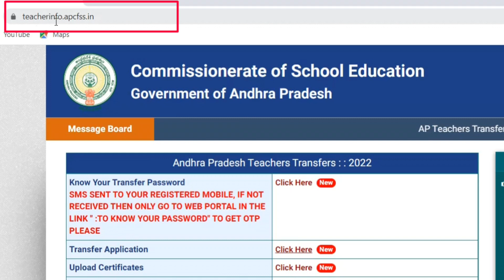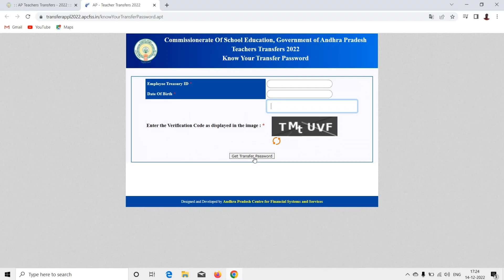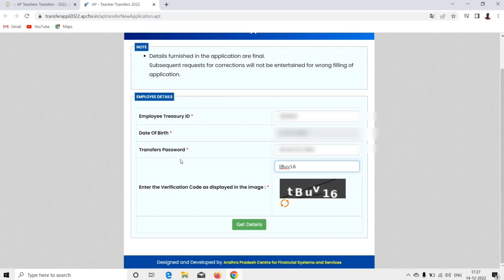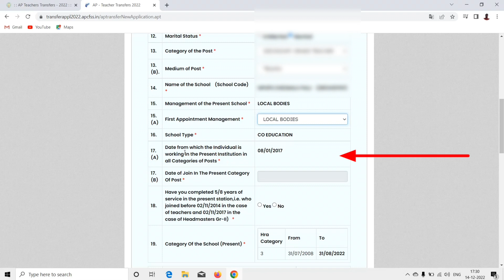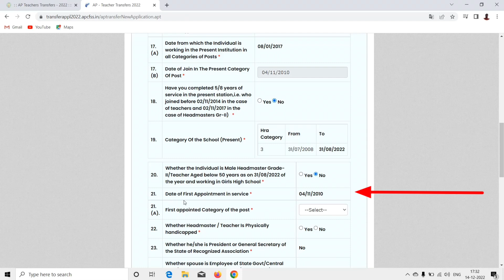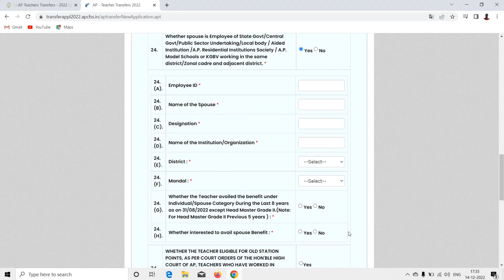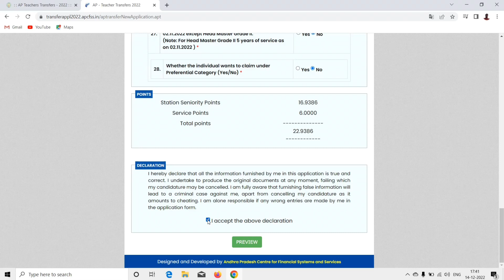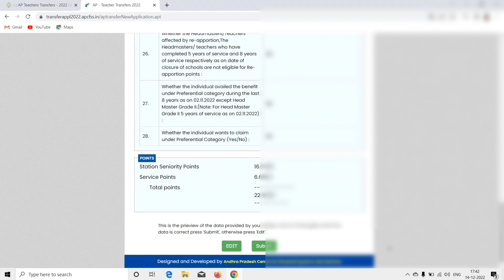AP TRANSFERS 2022| HOW TO SUBMIT TRANSFER APPLICATION